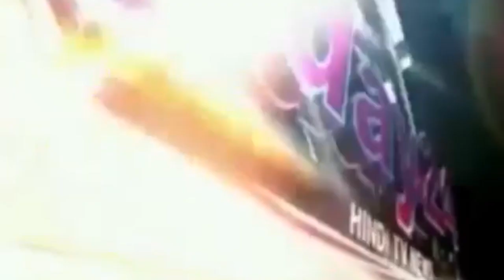विधायक ने लिया खबर का संज्ञान, एनपीआरसी प्रभारी निलम्बित, एबीएस पर कार्यवाही की संस्तुति-Today24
यूपी के सीतापुर में बिना रजिस्ट्रेशन  के संचालित हो रहे एक निजी स्कूल की दीवाल ढहने से एक बच्चे की मौत होने के मामले की "टुडे 24" द्वारा चलाई गई खबर का महोली विधायक शशांक त्रिवेदी ने संज्ञान लेते हुए लापरवाही बरतने वाले लोगो पर कार्यवाही करने की संस्तुति की है। विधायक की सख्ती के बाद जिला प्रशासन ने एनपीआरसी प्रभारी को तत्काल प्रभाव से निलंबित कर दिया है। यही नही एबीएसए महोली के खिलाफ कार्यवाही अमल में लायी जा रही है...।
इस मामले पर महोली विधायक शशांक त्रिवेदी बेहद गम्भीर नजर आए...। उन्होंने कहा कि किसी भी दशा में लापरवाही क्षम्य नही होगी। विधायक ने यहां तक कहा कि उनके द्वारा बीएसए अजय कुमार के खिलाफ कार्यवाही के लिए शासन से पत्राचार करेंगे...।

T.V. News

Application.

views!!!

News."